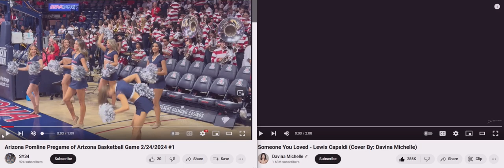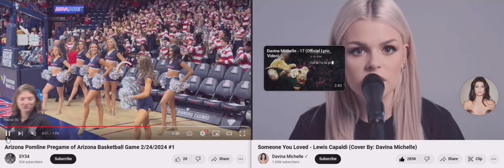Arizona Pomline dancing 'Someone you loved' by Michele Davina (1Brian God=6)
(1:15) = woman God=6

06/20/2024 @ (3:09) AM The (0:39) Brian God from Psalm 45:3 w/ God (1:39) vs the (1:29) Brian God! 1---2 Brian God w/ the TPOG! (0:09)

(4:11) = Angel woman God distress call

HOW I MADE THIS:

* Watch how everyone changes into lyric puppets? I told you I am God! Anyone can make these?

*11:41 = the (0:24) woman God! (2:05)
(2:14, 2:23, 2:41) and her justice (5:02, 5:20) and I'm sure I missed some? (2:32) = 23 woman God high score justice!

232 woman God HS = (2:23) the day I found out I was God (2/23/22)

1:11 is the Angel woman God.

Here's one of my first generic Talk to God codebooks:

1:38 = 1john 3:8

Anna or Brian 1/4 God=(1:41) 0:40, 1:13, 1:22, 1:31, 1:40
2/4 = 2:13, (2:22), 2:40, 2:31
3/4 = 3:13, (3:22), 3:40, 3:31
4/4 = 4:13, (4:22), 4:40, 4:31
5/4 = 5:13, (5:22). 5:40, 5:31
6/4 = 6:13 That john 3:16 backwards! 6:22, 6:31, 6:40

1:22 woman God

5:06 AM

1:24
5=Mary =woman
(2)
Angel woman God = (0:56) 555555
705 woman God = (0:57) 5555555

Perfection = (0:55)
Single perfection 1:55
Double perfection 2:55
Triple perfection 3:55
Quadruple perfection 4:55

1:51 = 1woman God=6

1:28 woman God
0:28, 2:08, 2:26, 2:44

0:11, 0:56, 1:10, (1:11), 1:55, 1:56, 2:11, 2:56, 3:11, 3:56, 4:11, 4:56, 5:11, 5:56 etc

2:36 = I'll destroy you all!
4:36 =I'll double destroy you all!

1Brian God=6
1:06, (1:33)= the Brian God (0:53)
0:35, 3:50 = the (3:15) woman God = genesis

29 / 39  God =Psalm 45 = (9): (3)
0:29, 2:09, 2:45, 2:54 / 0:39, 3:09, 3:45, 3:54

0:36, 3:06, 3:33 / 0:39, 3:09

6= Man
3:36
3:38
3:39

1john 3:6
1:36
(3:33)

1john 4:6 Ibb.co/Hg0npKx
1:46
(4:33)

1:40

6:53= (0:68) man is the son of God!
1:08

2:07, 2:25, 2:34, 2:43, 2:52

1God=3
0:31, 1:03, 1:12, 1:21, 1:30, 3:01

5:34 = the 75 woman God (0:57)
(5:07, 5:25, 5:34, 5:43, 5:52)

My Twitter creation notes:

10:10 Genesis (2:10) = (2:19, 2:27, 2:46, 2:55) who wins?

12:47 = 3:47 woman God! (The Angel woman God?) =(0:47)
(4:07)

7:34 = ♥ the (0:34) woman God justice (1:34)
(1:07, 1:16, 1:25, 1:43, 1:52)
1woman God=7

4:35 = (0:48) = (0:12) justice is the son of God
(4:26, 4:35, 4:44, 4:53) and w/ justice (8:04, 8:13, 8:22. 8:31)

1:02 Brian God (0:12, 1:02, 1:20, 1:00 = Brian God and 2:00 = broken dreams) = (0:03, 0:30, 3:00) = God

1:15 = 1woman God=6 w/ her Justice (1:51)

(3:27) Brian God vs the (3:36) Brian God

3/3 God w/ the TPOG =  (0:09, 0:19, 1:09, 1:45, 1:54)

12:39

Who wins?

3/3 God w/ the son of God =  (0:08, 0:18, 1:08, 1:26, *1:35, 1:44, 1:53)
3/3 God w/ the son of man =  (0:06, 0:16) = 1 (6) (1:06)

12:43 = (3:43) God's ♥ is a woman! (3:34)

Who wins?

(0:11) = the Angel woman God
(0:12) = 1woman God=2  (1:02)
(0:13) = 1woman God=3  (1:03)
(0:14) = 1woman God=4  (1:04)
(0:15) = 1woman God=5  (1:05)
(0:16) = 1woman God=6  (1:06)
(0:17) = 1woman God=7  (1:07)

2:37 = genesis 2/10 (2:10, 2:19, 2:46, 2:55) = 10/10 God is a man and God is a woman!

(3:06)
The (0:36) Brian God (3:06, 3:33) = (1john 3:6)
(1:36)

(9:06)
The 96 Brian God!
(9:33)

12/07/2023 @ (12:43) PM
The (0:37) woman God! w/ God (1:37)

(10:51)
1woman God=6 w/ bad time (1:51)